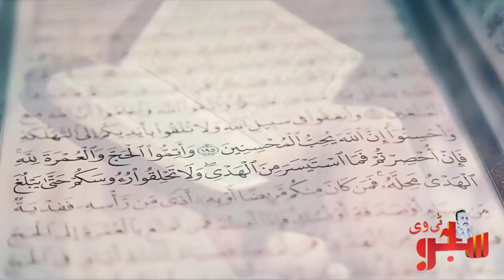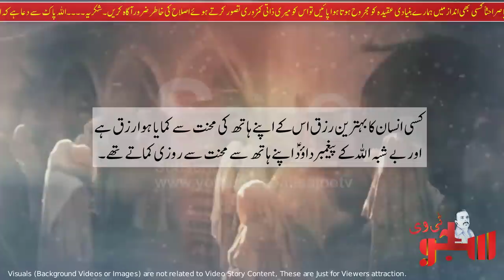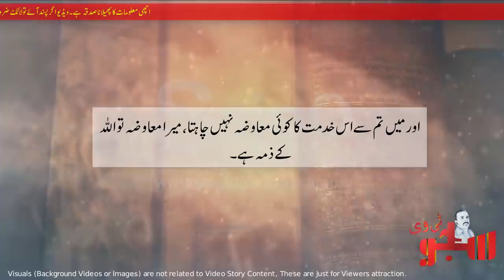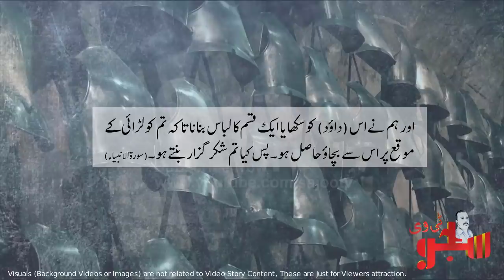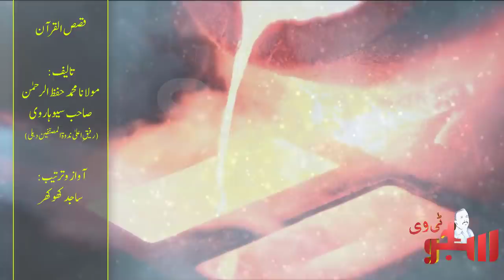Story of Hazrat Dawood AS and Iron Flexibility || Hazrat Dawud || David In Islam || नबी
This is an Islamic Story about the life of Prophet David (AS) called also Dawood (AS).
In This Story mentioned that how Allah make Iron Flexible in the Hands of Hazrat Daood AS.

MUST WATCH AND SHARE WITH FREINDS.

JAZAK ALLAH